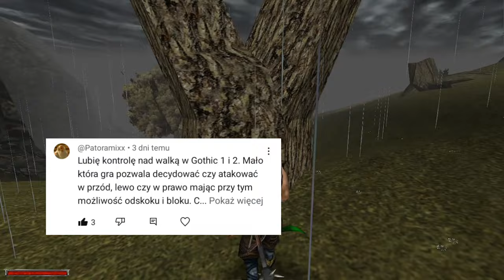Czy System Walki Był Satysfakcjonujący w Gothicu?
Temat: Czy System Walki Był Satysfakcjonujący w Gothicu?

📜Gothic to gra komputerowa z gatunku cRPG stworzona przez studio Piranha Bytes.